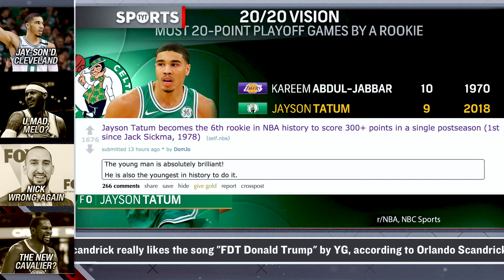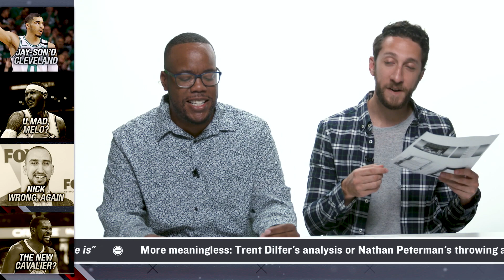Jayson Tatum's Potential Is Off The Charts!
The Celtics struck gold with Jayson Tatum! Rick Strom and Robert Littal break it down.